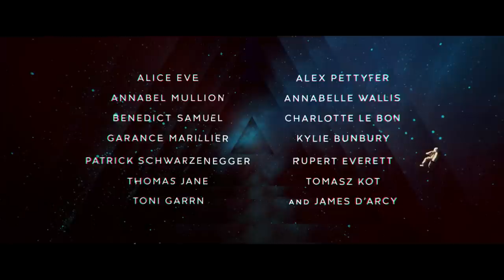WARNING | UK TRAILER | 2021 | SCI-FI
Black Mirror meets Wild Tales in this visually arresting, thought-provoking sci-fi thriller exploring the meaning of life through multiple interconnected lives.

This highly original film from the producer of The Silencing, Pay the Ghost and The Philosophers, stars Annabelle Wallis (Peaky Blinders, Annabelle), Thomas Jane (The Mist), Alex Pettyfer (Magic Mike), Patrick Schwarzenegger (Daniel isn’t Real), Alice Eve (She’s Out of My League) and Rupert Everett (The Happy Prince).

Signature Entertainment presents Warning on Digital Platforms and DVD 25th October